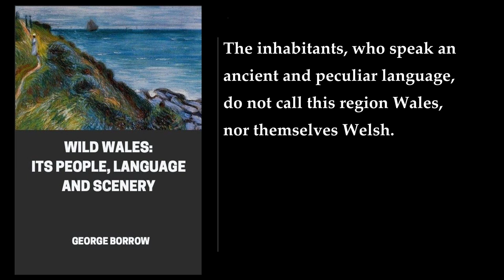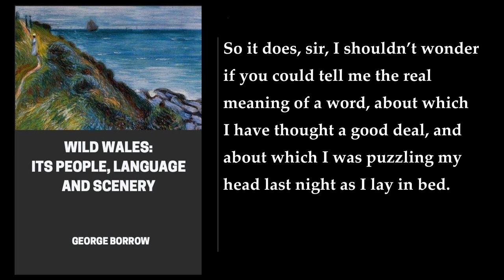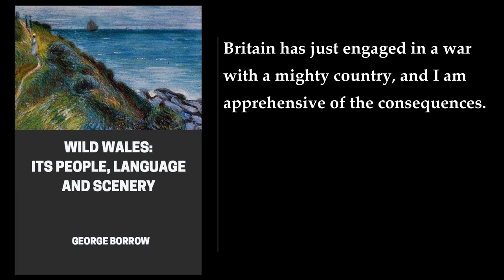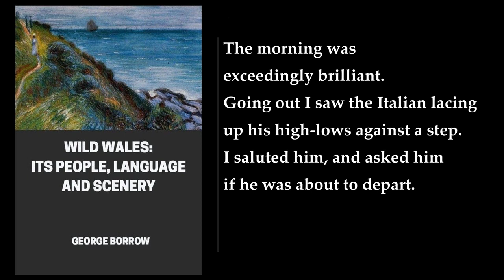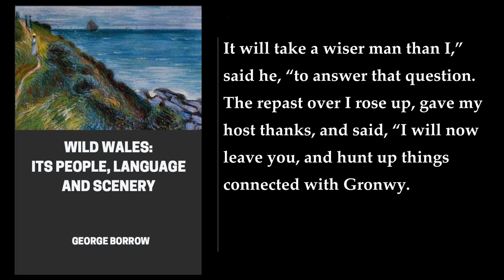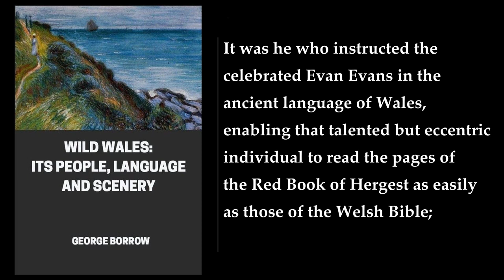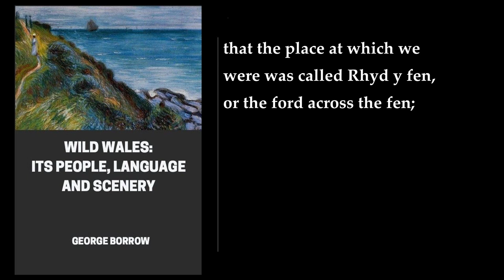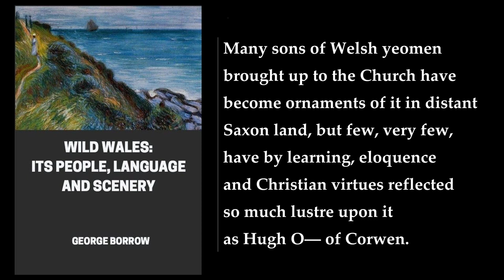Wild Wales: Its People, Language and Scenery (1/2) 💛 By George Borrow. FULL Audiobook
Wild Wales: Its People, Language and Scenery. By George Borrow. Full Audiobook
Wild Wales: Its People, Language and Scenery is a travel book by the English Victorian gentleman writer George Borrow. The book was first published in 1862 and recounts Borrow's personal experiences and insights while touring Wales alone on foot after a family holiday in Llangollen in 1854. The book has come to be regarded as a source of useful information about the social and geographical history of the country at that time .

Borrow's journey starts in North Wales from Chester, passing en route through Wrexham, Llangollen, Corwen and Betws-y-coed to Bangor, Anglesey, Caernarfon, Bala, Machynlleth and then south, through Mid Wales to Tregaron and Lampeter, Devil's Bridge, Cwm Ystwyth and Pont-rhyd-y-groes, eventually arriving in some of the industrial areas around the South Wales coalfields, such as Brynamman, Merthyr Tydfil and Pontardawe, before visiting Swansea and Neath and leaving the country via Caerphilly, Newport and Chepstow .

The author makes much of his self-taught ability to speak the Welsh language and how surprised the native Welsh people he meets and talks to are by both his linguistic abilities and his travels, education and personality, and also by his idiosyncratic pronunciation of their language . Borrow's view of Wales and the Welsh is considered to have been sympathetic by comparison with that generally prevalent in England at the time .

The book is divided into 45 chapters, each of which is dedicated to a specific location or topic. The chapters are arranged in a roughly chronological order, following Borrow's journey through Wales. The book is written in a lively and engaging style, with Borrow's personality and sense of humor shining through in his descriptions of the people and places he encounters .

In summary, Wild Wales: Its People, Language and Scenery is a fascinating travelogue that provides a unique insight into Wales and its people during the mid-19th century. The book is a valuable resource for anyone interested in the social and geographical history of Wales, and is written in an engaging and entertaining style that makes it a pleasure to read  .

More: Wild Wales, George Borrow, People
Language, Scenery, Travel
North Wales, South Wales, Llangollen
Welsh culture, Bardic tradition, Place-names
Hiking, Mountains, Rivers

00:00:00 Introductory
00:11:52 Chapter 1
00:22:22 Chapter 2
00:31:50 Chapter 3
00:41:46 Chapter 4
00:53:39 Chapter 5
01:06:38 Chapter 6
01:14:51 Chapter 7
01:21:04 Chapter 8
01:34:23 Chapter 9
01:46:32 Chapter 10
01:50:24 Chapter 11
02:07:11 Chapter 12
02:19:49 Chapter 13
02:32:03 Chapter 14
02:41:41 Chapter 15
02:55:43 Chapter 16
03:02:33 Chapter 17
03:20:38 Chapter 18
03:37:37 Chapter 19
03:53:40 Chapter 20
04:13:05 Chapter 21
04:28:34 Chapter 22
04:32:05 Chapter 23
04:49:12 Chapter 24
05:06:54 Chapter 25
05:21:03 Chapter 26
05:41:37 Chapter 27
05:54:07 Chapter 28
06:10:04 Chapter 29
06:24:15 Chapter 30
06:29:33 Chapter 31
06:39:39 Chapter 32
07:05:54 Chapter 33
07:15:01 Chapter 34
07:21:41 Chapter 35
07:28:07 Chapter 36
07:36:08 Chapter 37
08:00:55 Chapter 38
08:13:41 Chapter 39
08:27:41 Chapter 40
08:33:23 Chapter 41
08:42:27 Chapter 42
08:57:26 Chapter 43
09:06:22 Chapter 44
09:27:27 Chapter 45
09:30:54 Chapter 46
09:45:07 Chapter 47
09:58:47 Chapter 48
10:18:37 Chapter 49
10:38:42 Chapter 50
10:44:02 Chapter 51
10:51:31 Chapter 52
10:59:54 Chapter 53
11:05:03 Chapter 54
11:26:15 Chapter 55
11:35:21 Chapter 56
11:45:13 Chapter 57